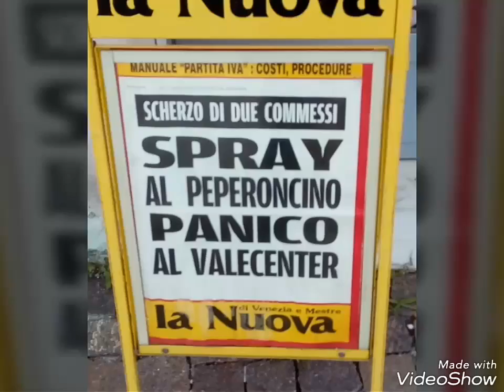Eco l effetto di un scherzo fato da due idioti su un centrocomerciale